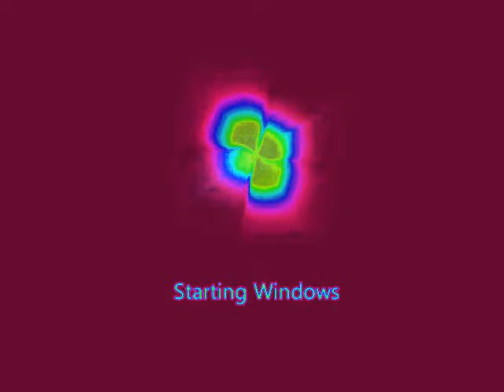Preview 2 Windows 7 Effects In Heat Over Load